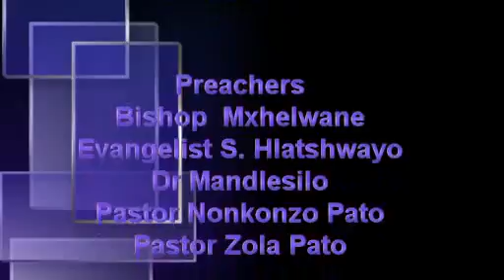3 Preachings Prodigal son Do not Hide Anointed yet Relevant